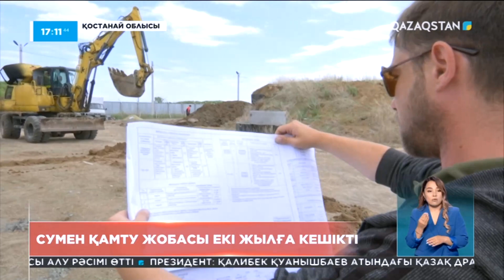Қостанайда сумен қамту жобасы 2 жылға кешікті